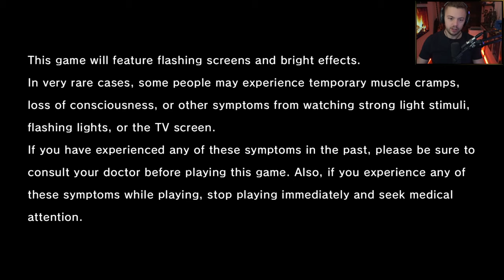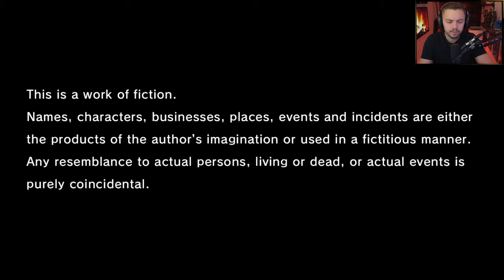Elajjaz - Like a Dragon Gaiden: The Man Who Erased His Name - Part 1